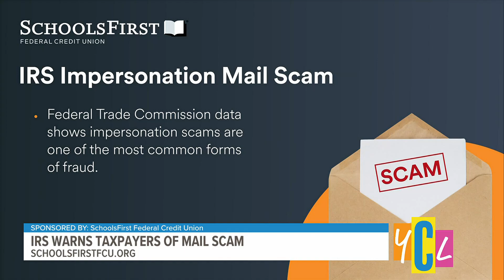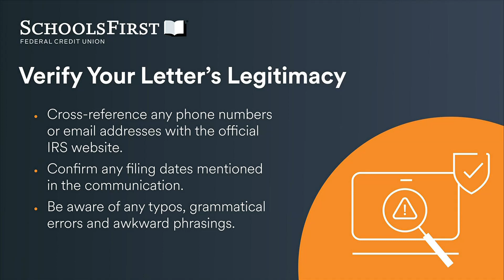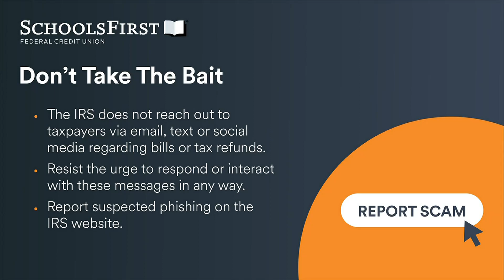IRS warns taxpayers of mail scam | Sponsored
The Internal Revenue Service (IRS) is warning taxpayers about a new scam. Here's what to look out for.